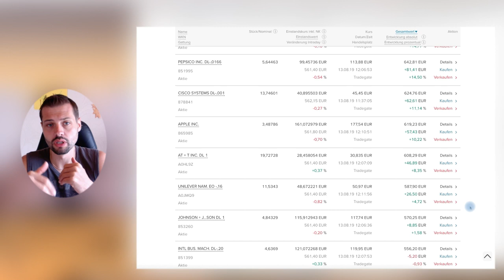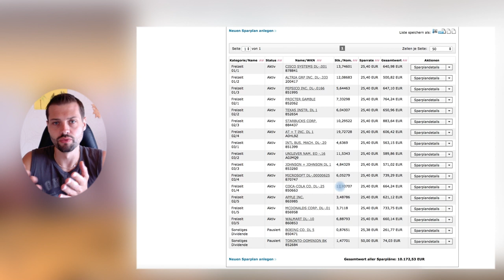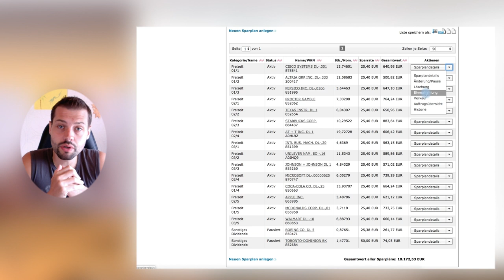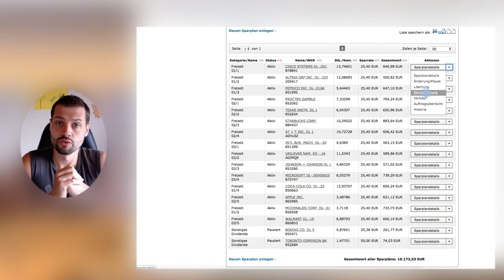Aktien Sparplan - doppelte Sparrate (Extrazahlung)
Mein Aktien Sparplan Depot habe ich nun schon seit 17. Monaten. Es werden monatlich 15 Aktien mit je 25 Euro bespart.

Die Kurse fallen nun seit vielen Tagen immer weiter ... Was nun??
Für mich ganz einfach - ich verdoppele meine Sparrate. So kann ich weitere Aktien günstiger einkaufen.

# Comdirect (Handeln für nur 3,90 Euro pro Order – für 12 Monate)